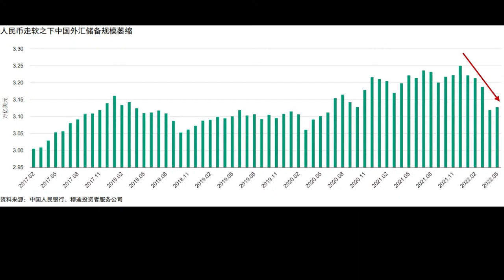银行卡冻结背后的大时代: 万亿资金出逃/疫情死灰复燃牛皮吹破了/八万检测机构在疫情中分肥/王剑每日观察/20220706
我们追求新闻真相，我们提供专业分析，我们培养独立思考，我们帮助建立愿景。

感谢 Tina 为本期节目制作字幕。

王剑每日观察 准时播出
直播一:  纽约: 10: 00，北京: 22: 00，东京: 23: 00，伦敦: 15: 00，悉尼: 00: 00
直播二:  纽约: 21: 30，北京: 09: 30，东京: 10: 30，伦敦: 02: 30，悉尼: 11: 30
会员直播:  纽约: 21: 00，北京: 09: 00，东京: 10: 00，伦敦: 02: 00，悉尼: 11: 00

北美时区：
周一至周五: 直播一、直播二
周六: 直播一、会员直播
周日: 休息

亚洲时区：
周一: 直播一
周二至周六: 直播一、直播二
周日: 会员直播

王剑每日观察 Kim's Observation
Daily on Time, Be A Part of It!
Live streaming 1: New York: 10: 00, Beijing: 22: 00, Tokyo: 23: 00, London: 15: 00, Sydney: 00: 00
Live streaming 2: New York: 21: 30, Beijing: 09: 30, Tokyo: 10: 30, London: 02: 30, Sydney: 11: 30
Live streaming (Members Only): New York: New York: 21: 00, Beijing: 09: 00, Tokyo: 10: 00, London: 02: 00, Sydney: 11: 00

North America:
Monday to Friday: Live streaming 1, Live streaming 2
Saturday: Live streaming 1, Live streaming (Members Only)

Asia:
Monday: Live streaming 1
Tuesday to Saturday: Live streaming 1, Live streaming 2
Sunday: Live streaming (Members Only)

About Kim Wong
30 Years of Professional Journalism Experience
Former Singtao Global Network CEO
Former MD of Singtao Overseas Editorial Center
Former Director of the China Desk of HK Economic Times